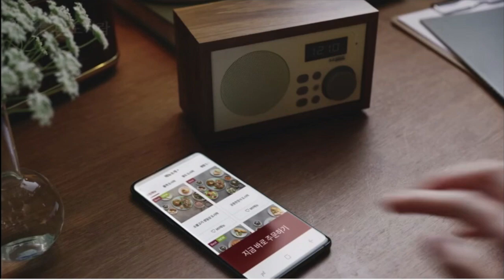Bondosirak x Yoo In Na Karaoke Version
Sing along to Bondosirak's CF Jingle featuring Yoo In Na.

For the fans of Yoo In Na, do support her by supporting her endorsements too.